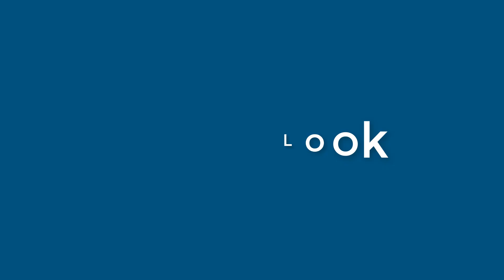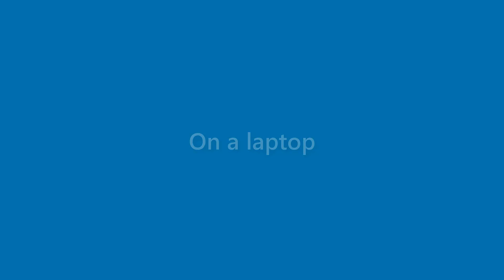Bob Gaines - appearance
Name Look - Bob Gaines - appearance. In this video we present "Bob Gaines" name look and feel in various scenarios.
This video will cover:
How does "Bob Gaines" look as a personal letterhead?
How does "Bob Gaines" look on a business card?
How does "Bob Gaines" look on a computer/laptop screen?
How does "Bob Gaines" look with different background colors?
How does "Bob Gaines" look with various fonts?